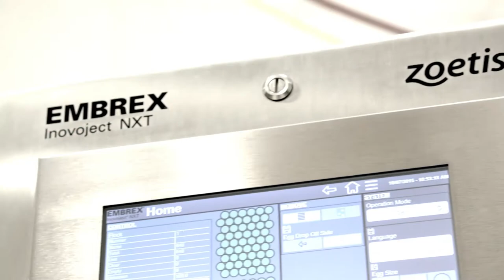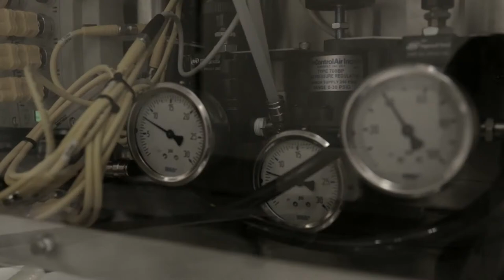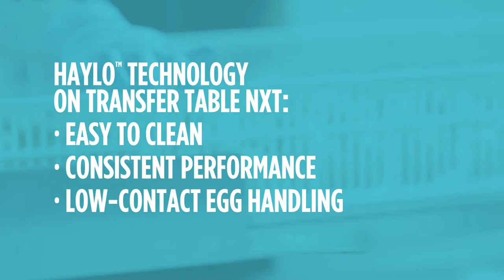Embrex® Inovoject® NXT system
Building on the gold standard Embrex brand, the Inovoject NXT system with Haylo™ technology, Embrex Accusight™ and Embrex Precixion™ is the next generation of the in ovo vaccination process.